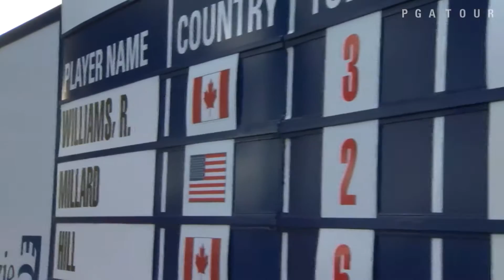Highlights | Jason Millard victorious in playoff at Freedom 55 Financial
In the final round of the 2015 Freedom 55 Financial Championship, Jason Millard defeats Ryan Williams in the second playoff hole finishing with a 2-under 68 to earn his first Mackenzie Tour - PGA TOUR Canada win.